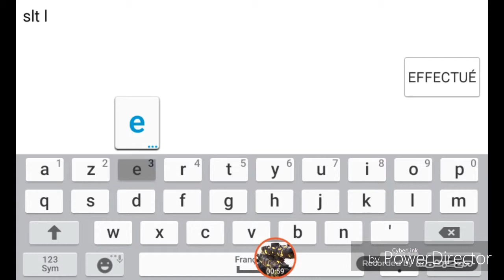Nebulous avec des fr